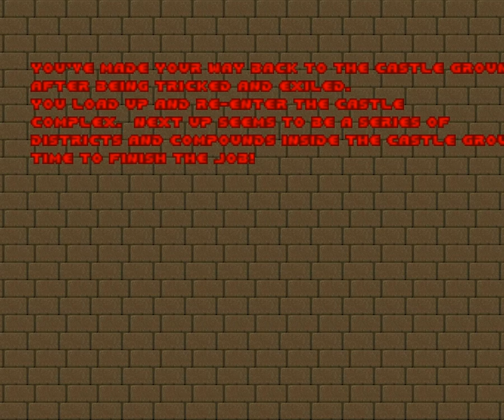[Walkthrough 100%] Castle Doom - Map 11 (Dungeons)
So. Die zweite Playlist von "Metal Gear Solid" ist nun fertig auf meinem Channel. Ich habe ja zuletzt einmal angekündigt, das ich mehrere DOOM-Wads machen werde. Wenn möglich auch lange. Und wie versprochen, beginne ich mal mit Doom-Guy im Mittelalter. Der Wad heißt "Castle Doom" und ist ziemlich groß und umfangreich. Aber mir gefällt er sehr gut. Der Aufbau und das Design sind sehr gelungen. Es ist ein "Doom 2 Wad" Also um ihn spielen zu können, braucht ihr auch "Doom 2 - Hell On Earth" und es läuft super mit "GZDOOM"

Die Entwickler dieses Wads haben sich sehr viel Mühe gegeben. Es gibt einige Stellen im Game die ein bisschen verbuggt sind, wenn 100% Kills oder 100% Items will. Da werde ich wie auch schon bei "Final Fantasy Doom" den Cheat "idclip" verwenden. Ich will ja das es ein 100% Run wird. Bezüglich "Castle Doom" Ich habe bisher noch nicht wirklich viel von "Castle Doom" auf Youtube gesehen. So möglicherweise bin ich sogar der erste Youtuber überhaupt der einen 100% "Castle Doom" Run auf seinem Channel hat. Darauf wäre ich sehr stolz. Ich denke in der "Doom-Community" ist "Castle Doom" eher ein unbekannter Wad aber ich finde er verdient mehr Aufmerksamkeit.

Mir gefällt er sehr. Jetzt noch allgemein zum Thema "Doom" Ich werde demnächst ein REPLAY von "Doom 1 und Doom 2" machen. Ja ich weiß das gibt es schon auf meinem Channel aber einmal gibt es die Games in einer nicht so tollen Qualität weil es meine ersten Projekte auf meinem Channel waren und einmal gibt es sie mit einem HD-Texture-Pack. Und niemals zu 100%. Also 100% Secrets schon aber nicht komplett 100% mit Items, Kills und Secrets. Und diesmal werde ich auch beide Games also "Doom 1 und Doom 2" auf der vierten Schwierigkeitsstufe machen und auch verbuggte Secrets in den beiden Games zeigen. Aber dazu komme ich wenn es soweit ist. Ich kündige es nur einmal hier kurz an.

Zurück zu "Castle Doom" Wie schon gesagt es ist ein "Doom 2 Wad" Es hat 32 Level. Und nach Level 15 kommen die beiden Secret Level. Für alle die "Castle Doom auch mal spielen wollen, packe ich am Ende der Beschreibung den Link rein, wo ihr es holen könnt. Und schockt euch nicht weil der Wad 37 MB groß ist. Es lohnt sich und es ist, wie ich finde ein sehr geiles und gelungenes "Doom-Game"

Ich hoffe auch das es nicht zu leise aufgenommen ist. In letzer Zeit nehme ich "Doom-Games" immer ein bisschen leiser auf. Ich sage immer besser ein bisschen zu leise als viel zu laut. Weil lauter schalten kann man immer, aber wenn es schon laut ist und ein wenig rauscht, hilft leise schalten auch nichts.

Ok, ich hoffe euch wird "Castle Doom" gefallen. Viel Spaß :)